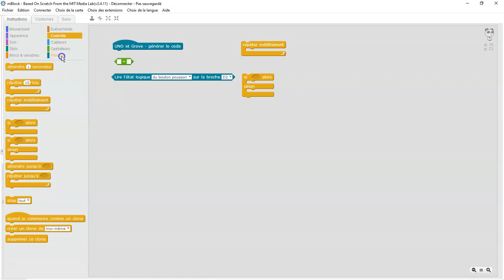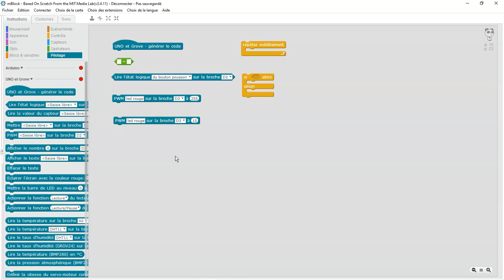Etape 15 Variation de luminosité d'une LED à l'aide d'un BP